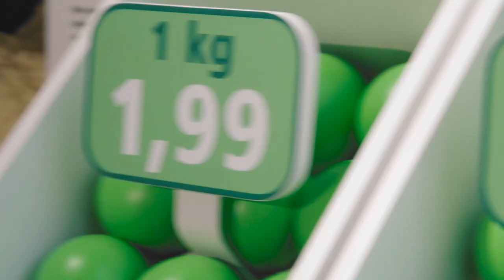Geld als Tauschmittel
Ein Teil des Geldmuseums in Frankfurt sieht aus wie ein Supermarkt. Dort zeigt Moderatorin Silviana Ursu im zweiten Teil unserer Videoreihe, was unser Geld wert ist und was stabile Preise bedeuten.

Besuchen Sie uns auch auf anderen Plattformen und schreiben uns bei Fragen:

Adresse:
Deutsche Bundesbank

Wilhelm-Epstein-Straße 14
60431 Frankfurt am Main